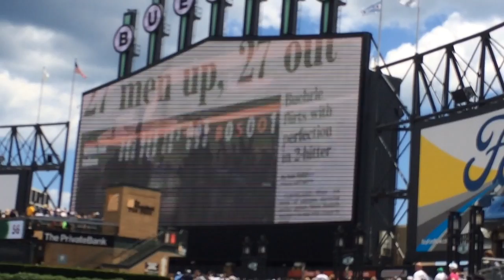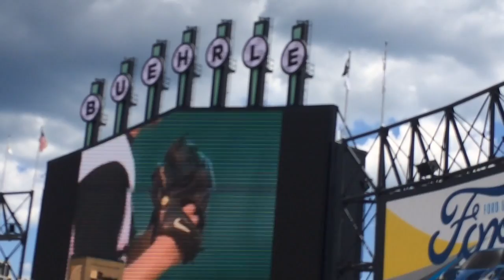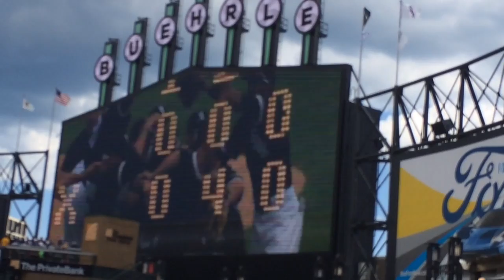Mark Buehrle Highlight Video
Mark Buehrle Day. Retiring Mark Buehrle's number 56. June 24, 2017